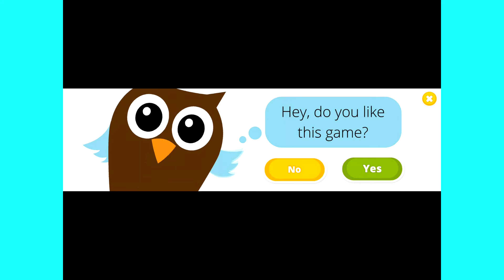Sweet Baby Girl - Hindi Kahaniya - Equestria Girls Princess - Fairy Tales in Hindi Hanna High School